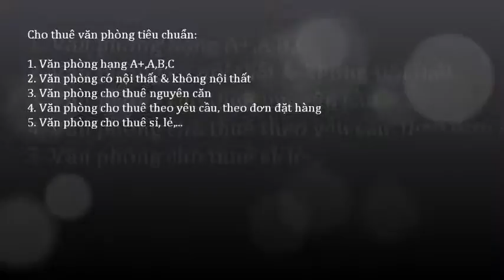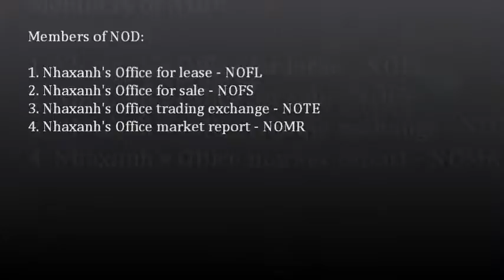Văn phòng chia sẻ; 0917936444 - 0919532444 -- 0917283444